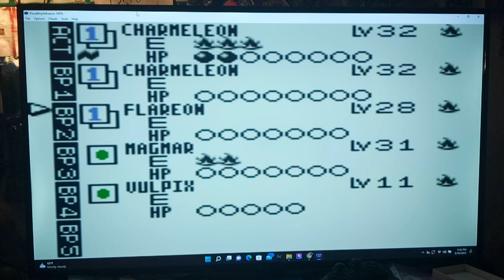Let's Play Pokemon the Trading Card Game (GameBoy Color) Part 41 - Psychic Club Master Murray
Hi guys how's it going?  We start by taking on Murray, Master of the Psychic Club in order to attempt to win our 5th Master Medal.  Murray's Strange Psyshock Deck can be REALLY tough - he's got bulky Pokemon like Chansey, Snorlax, and Kangaskhan as well as the Invisible Wall Mr. Mime to tank/prevent your powerful attacks while building up his Abra into Kababra / Alakazam on the bench so he can use Damage Swap.  I HIGHLY recommend packing a couple of Gust of Winds in this Club Master Duel.  That way, you can switch into an Abra and get an Easy KO on it since it only has 30 HP in this game.  Later on, we take on our Rival Ronald outside the Club, and he promises us another rare card if we can defeat him.  Will we be able to get it? Tune in to find out!